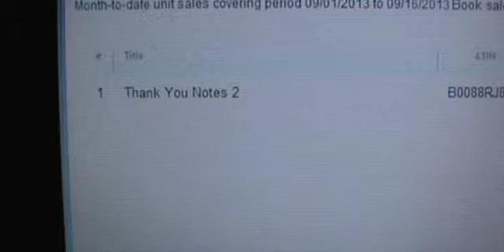My life each day for one whole year (Day 028) Sold another Kindle book : )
Just sharing another e-book sale and talking about passive income.